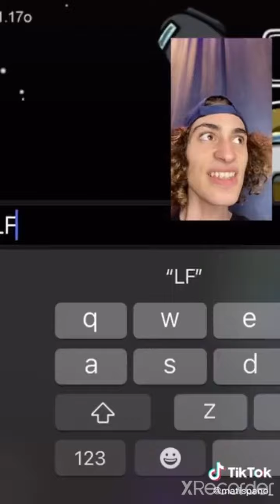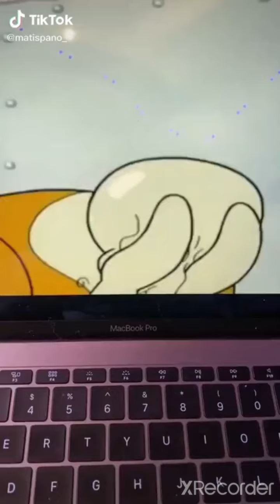Mix De Tikoks De Mati Spano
💝Aclaro que solo hago COMPILACIONES y mixes de Mati Spano y no soy el creador original.
También aclarar que TENGO PERMISOS para subir sus videos, ya que no hay NADA me prohíba subirlos💝